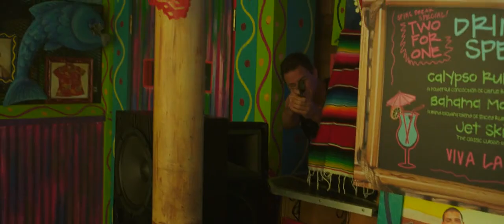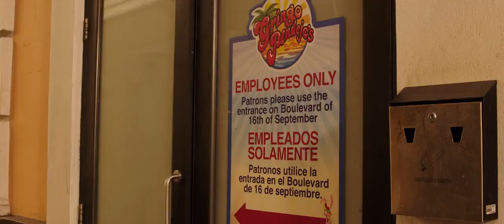22 Jump Street - The Last Fight [ IceCube, ChanningTatum, JonahHill ]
This action comedy clip involves Ice Cube and his team on one last fight from drug syndicates from the movie : 22 Jump Street